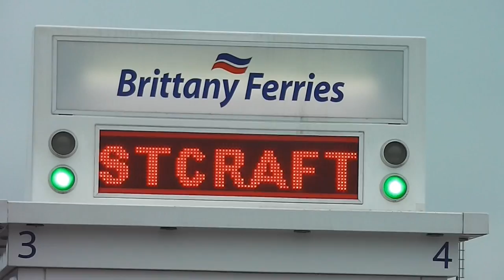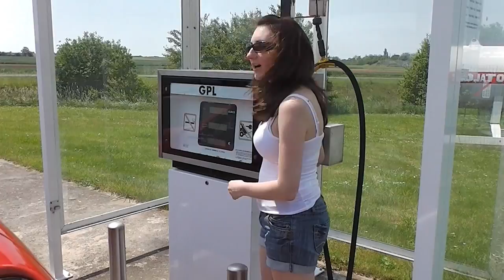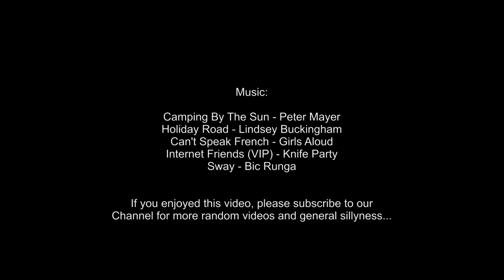Fun Road Trip Driving and Camping Holiday Through France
Here's what happens when you book a ferry to France, throw a tent in the boot and hope for the best. Driving an LPG Mazda 3 across France on a 5 day Road Trip.